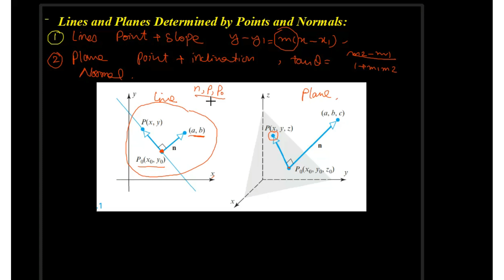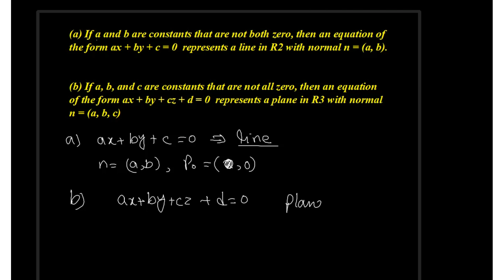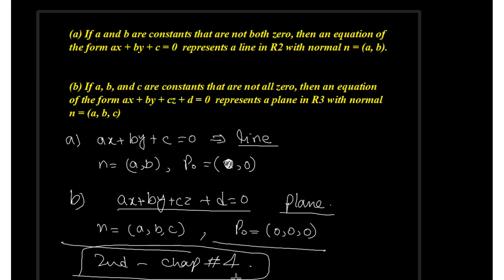Orthogonality|| Point Normal form of a line and plane|| Examples||Linear Algebra.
In this video we have discuused about orthogonality  and we have solved many examples.
 point normal form of a line and plane.